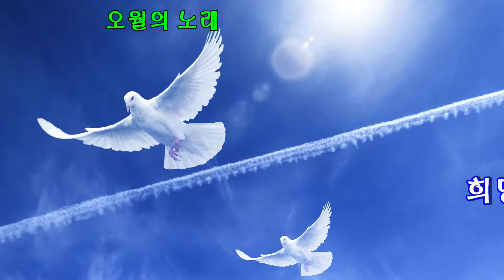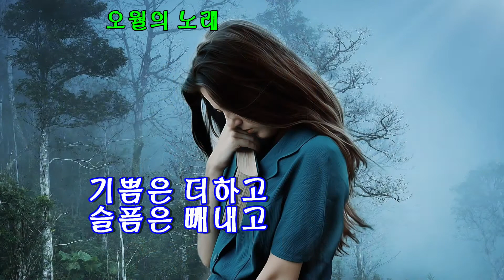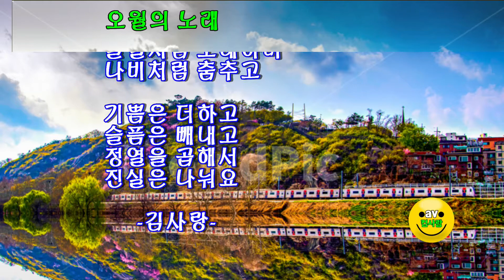오월의 노래 / 김사랑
가자, 가자 우리 함께
신록처럼 푸르게
장미처럼 뜨겁게

사랑은 더하고
미움은 빼내고
희망은 곱해서
행복은 나눠요

날자, 날자 우리 모두
꿀벌처럼 노래하며
나비처럼 춤추고

기쁨은 더하고
슬픔은 빼내고
정열을 곱해서
진실은 나눠요

      -김사랑-

참고 : 오월의 기도